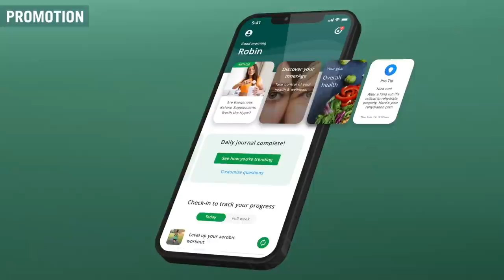The DAILY HACKS To Heal The Body & Mind WITHOUT MEDICATION | Nicole Lepera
The full InsideTracker range is available for US & Canadian viewers, see T&Cs for exceptions.

Dr Nicole Le Pera is a clinical psychologist who felt frustrated by the limitations of traditional psychotherapy and was drawn towards a mind, body and spirit approach. She believes that we’re each responsible for our thoughts, behaviours and reactions – and therefore we have the power within us to heal ourselves from past trauma.

Nicole’s books:
How To Meet Your Self: The Workbook For Self-Discovery
How to Do the Work

Order Happy Mind Happy Life. UK version US & Canada version
Feel Great Lose Weight is available to order in the UK and in the US & Canada